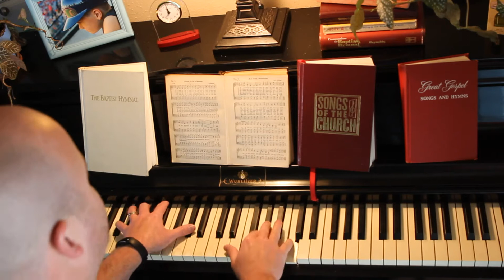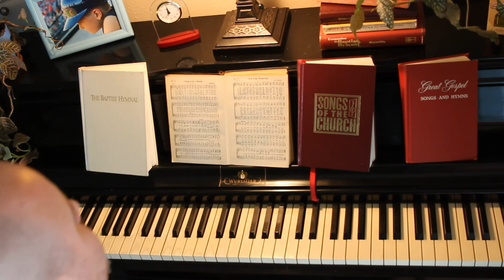9 It is Truly Wonderful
Heavenly Highway Hymns (Blue Book)

B.E. Warren

Played June 7, 2022